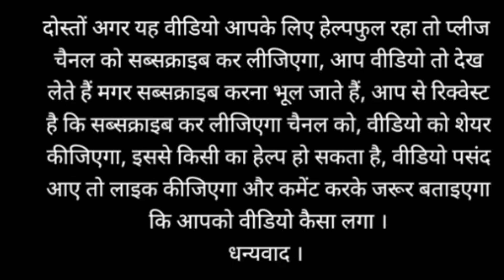vivo y21T touch not working solution ! vivo y21folder change!LCD display change display replace#all